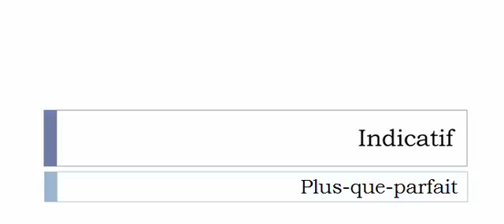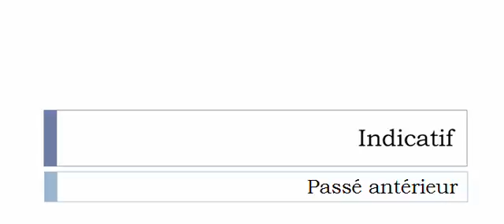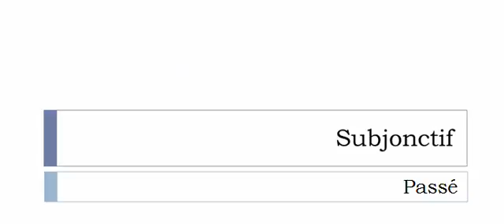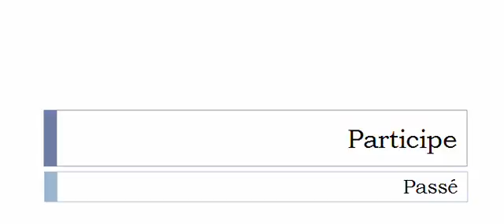Conjugaison française = Toutes les formes